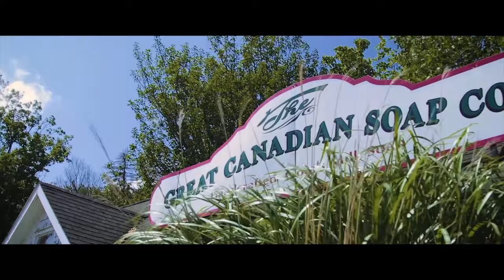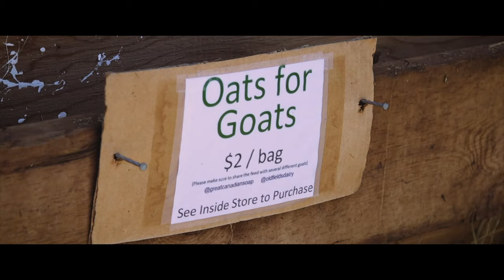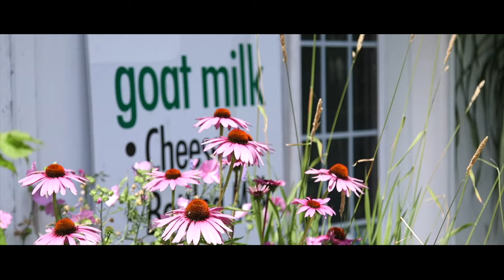Things to do in PEI The Great Canadian Soap Company Brackley Beach Prince Edward Island Tourism PEI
Things to do in Prince Edward Island | Things to do in Charlottetown | Things to do in Cavendish | Charlottetown Prince Edward Island

This is a series of videos provided to me by my good friend and PEI world-class videographer Jeff Eagar I highly recommend Jeff for all of your video production needs on the Island, Nationally, or Internationally.

Our love of all things natural goes back a long way, starting with generations of family raised on farms. Following tradition and inclination, my family and I acquired a herd of dairy goats in 2000. With more milk than we could drink, we began experimenting with soap making. Our Bed & Breakfast was running at the time and we would do old-time activities with the guests, like milking the goats, playing old fashioned games, and...making soap. After one such activity, we were delighted to have the guests ask to purchase the soap. We were even more delighted the next year when returning guests asked for it again. We began making a supply to sell, based on customer requests. People found a positive effect from the soaps on skin conditions like dermatitis, eczema and psoriasis. Loving the idea that we could develop products that would help people to live comfortably in their skin, we began in earnest researching natural ingredients, aromatherapy, and herbology. I became an official soap maker and an accredited member of the Handcrafted Soap Maker's Guild.

In 2003, the soap shop opened in a garden shed. Customers would purchase our soap and then return a few days later with stories of how the soap had helped them! The next year, we renovated part of a barn for the soap shop; today the shop occupies that entire space and we have had to enlarge our parking area. We opened our online store, making our soap accessible to all who seeking natural, quality goat milk soap; near or far. We have built a wonderful team of employees that all share the same vision, and we welcome volunteers from around the world to come stay and help us on the farm with the goats, the gardens and the shop.

Through it all, we remain dedicated to providing the natural products that our customers have come to know and love. Thank you to all our customers, from those who have been with us since the beginning to those who have just joined
us recently.

If you find yourself on Prince Edward Island, come visit our retail store in Brackley Beach! Browse through our products, watch a demonstration on how our soap is made and visit the goats!

and others.